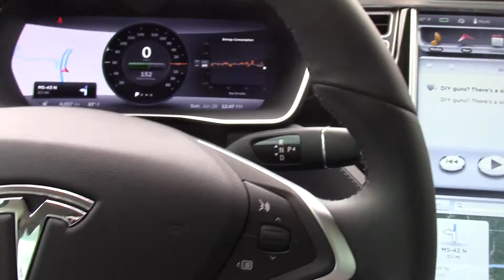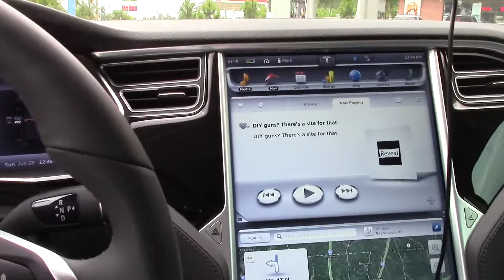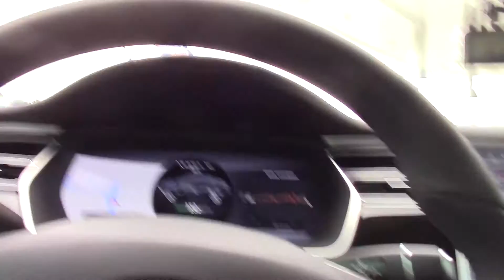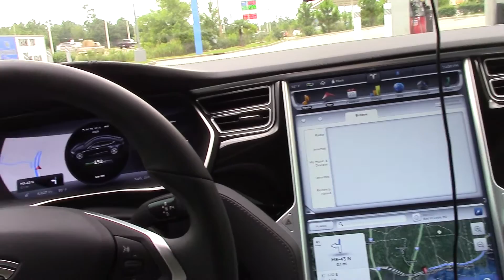June 28 016